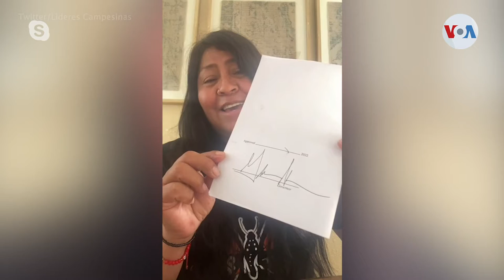California amplía derechos sindicales de trabajadores agrícolas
Tras una movilización y fuerte campaña a favor de los campesinos y el apoyo del Presidente Biden, el gobernador de California estampó su firma en una nueva ley que ampliará los derechos sindicales de trabajadores agrícolas.

¡Visítenos!